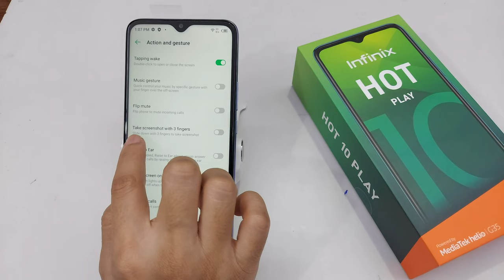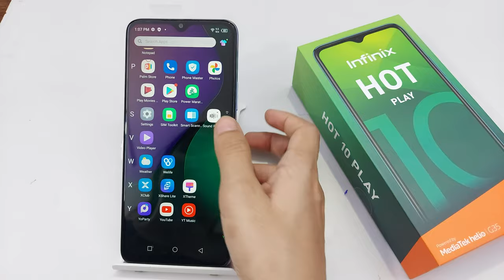3 Finger Screenshot Infinix Hot 10 Play | Infinix Hot 10 Play Me Three Finger Screenshot Kaise Kare